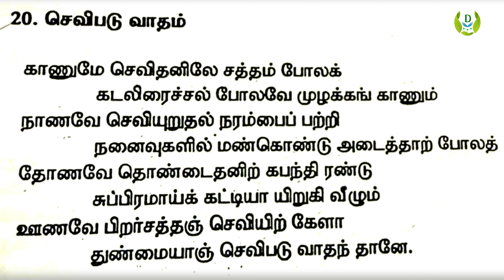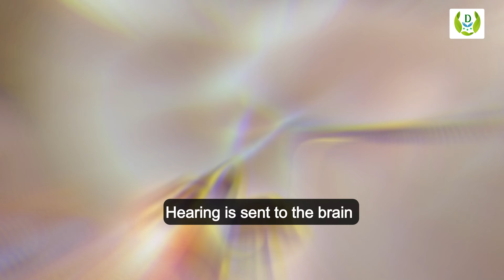ஒரு வசம்பு போதும் | Tinnitus Siddha Treatment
காது இரைச்சல் பிரச்சனையால் அவதிப்படுகிறீர்களா?? அதற்கு காரணம் இதுதான்!! இதை தெரிந்து கொண்டால் எளிதில் அதிலிருந்து விடுபடலாம்!!

காது இரைச்சலால் அவதிப்படுபவர்கள் இந்த வீடியோவில் இருப்பதுபோல் செய்வதால் எளிதில் அந்த பிரச்சனைகளிலிருந்து விடுபட முடியும்.

காது இரைச்சல், காதில் நீர் வடிதல், காது அடைப்பு போன்ற காது சம்பந்தமான பிரச்சனைகளுக்கு மருத்துவ ஆலோசனைகள் பெற இன்றே தொடர்பு கொள்ளுங்கள் DIAWIN MULTISPECIALITY SIDDHA HOSPITAL Dr.I.MELWIN B.S.M.S.,D.V.M.S CONTACT : Location : TIRUNELVELI Branches : MADURAI, CHENNAI, COIMBATORE, BANGALORE